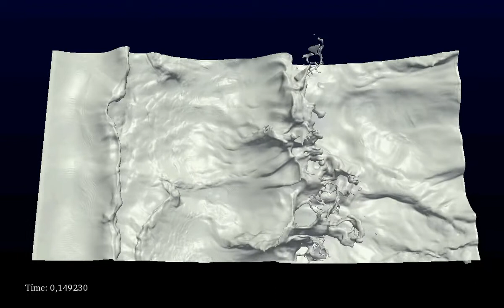[ARCHER] Breakup of a liquid sheet by a gaseous flow.